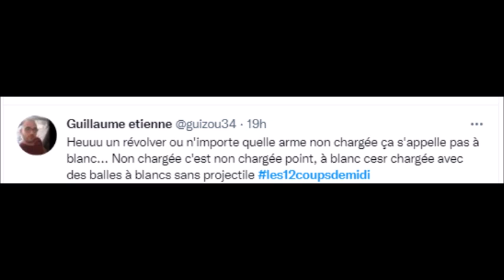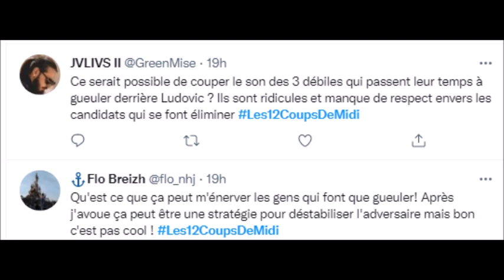12 Coups de Midi Jean Luc Reichmann envoie Péter Nagui!!